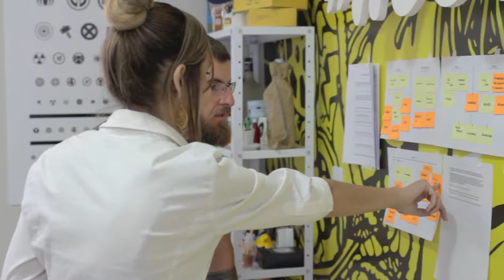ChilliMercado Dillu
A Chilli360 está com a Dillu desde o início da empresa. Com isso, criou a marca e a ajudou a conquistar o mercado de semijoias.